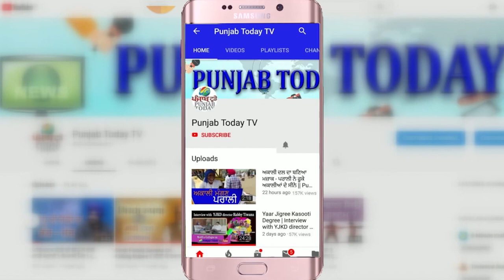राकेश टिकैत बनाम गोदी मीडिया & बीजेपी II Godi Media Insults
राकेश टिकैत बनाम गोदी मीडिया & बीजेपी
किसान आंदोलनकारी गोदी पे भारी